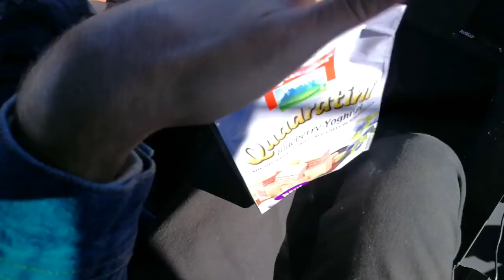לאכול לואקר בגובה 4,000 מטר! בחיים לא חשבתי שאעשה את זה!!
לטוס בתוך הליקופטר בגובה של 4,000 מטר (מעל הרי הדולומיטים) ועוד לאכול לואקר! הייתם עושים את זה?! לא יודע מה איתכם..אבל אני יכול להגיד שעשיתי את זה! כתבו לי בתגובות אם הייתם מעיזים לעשות את זה!